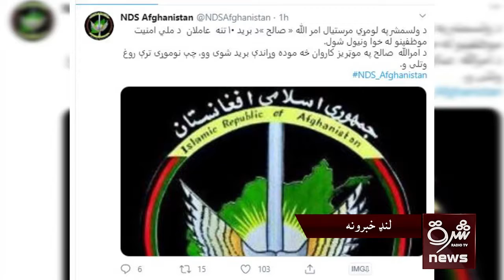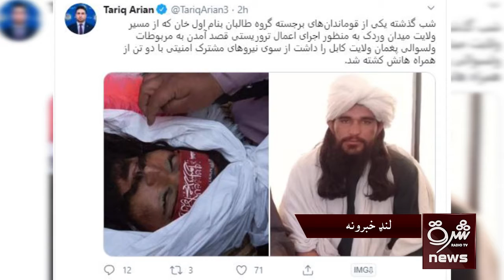لنډو خبرونو کې به له مهمو خبرونو څخه خبر شئ